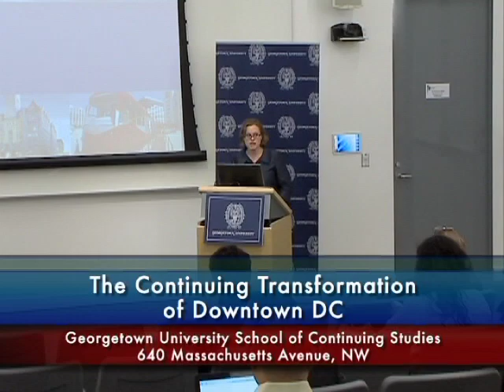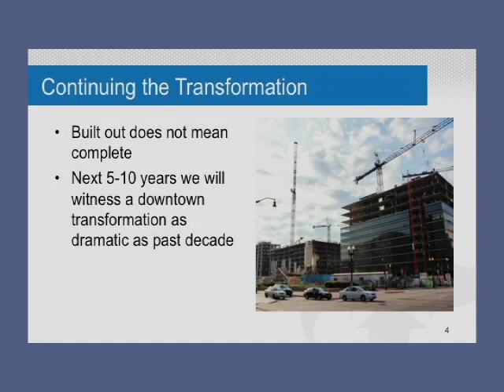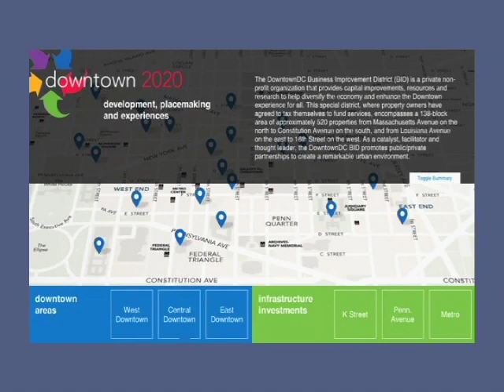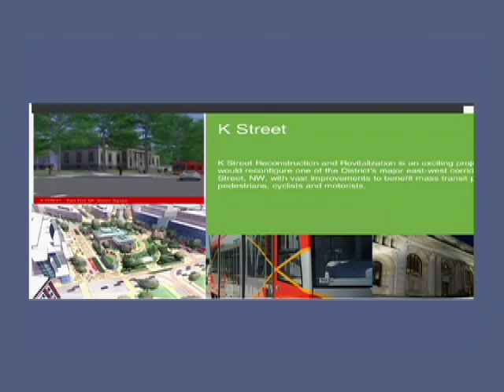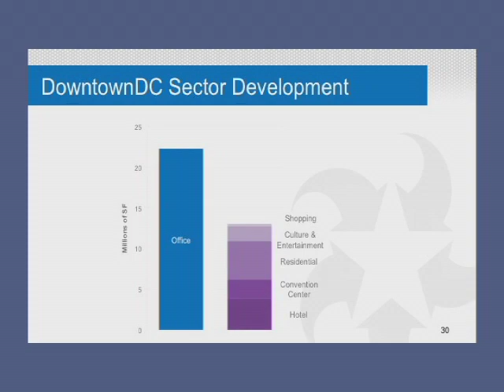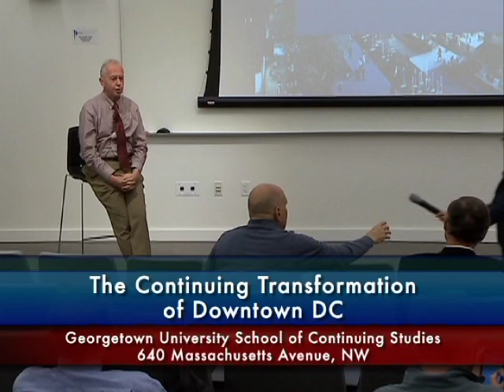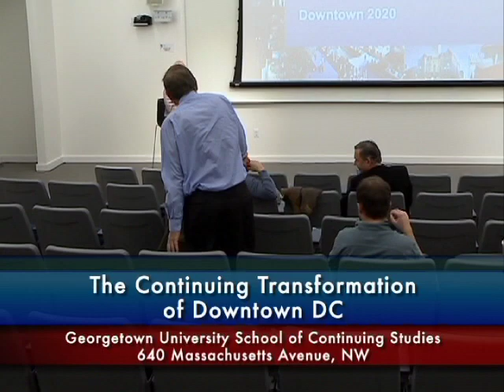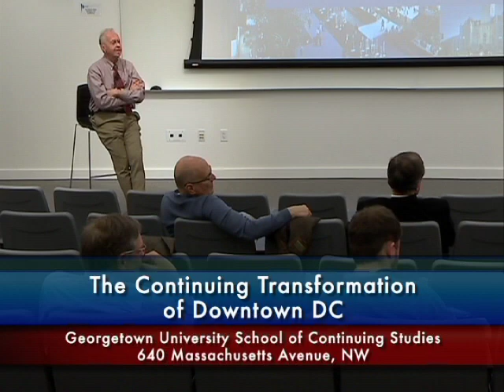The Continuing Transformation of Downtown DC, 11/14/13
As part of the Georgetown University School of Continuing Studies "Urban and Regional Planning Program's" Inaugural Speakers Series "Planning Washington's Tomorrow Today" - Richard Bradley, CEO & President of the Washington DC Downtown Business Improvement District, discusses "Furthering Performance and Improvement of Downtown DC."

This inaugural speaker series explores the state and practice of urban planning in Washington, DC and across the National Capital Region. As ever more people choose to call the National Capital Region their home and as the region's economy continues to grow and diversify, the professional practice of urban planning has produced globally significant best practices in urban development. And yet, persistent challenges remain and require innovation, whether associated with overcoming social divisions, achieving environmental goals or competing with other global gateway cities on the international stage.